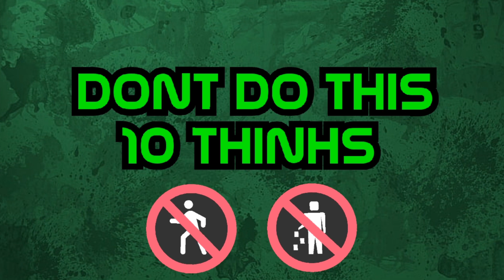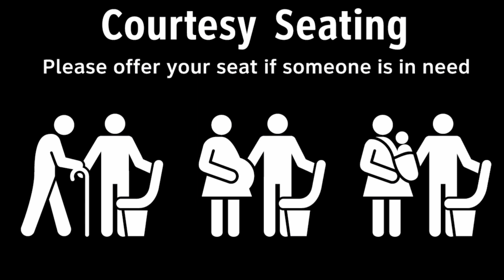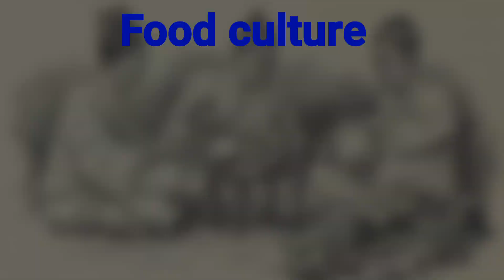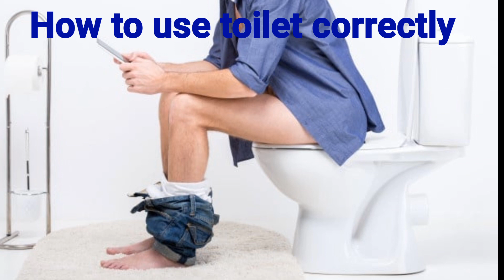කොරියාවෙදි කරන්න තහනමි දේවල් 10 ක් මෙන්න | Dont do this 10 things | south korea culture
Today we are talking abouth wich things you are not do in south korea

කොරියාවෙදි කරන්න තහනමි දේවල් 10 ක් | යන්න ඉන්නවනමි මේ ටික දැනගන්න | south korea culture

-SADDANTHA-

WELCOME TO OUR CHANNLE OF SADDANTHA.IN THIS CHANNLE WE BRING FOR YOU ALL TYPE OF CONTENTS.  EXAMPLE ~ WORLD HOT NEWS AND INFORMATIONS, ABOUT SPORTS, ENTERTAINMENT AND SO MANY THINGS.SO THANK YOU VERY MUCH FOR JOIN WITH US, WE ALWAYS TRY TO BRING USFULL AND CREATIVE VIDEOS.AND ALSO WE HOPE YOU WILL GIVE US YOUR IDEAS COMPLAINS LIKE ALL  .AFTER WATCHING DONT FORGET TO SUBSCRIBE ✔✔ US AND DONT FORGET TO CLICK BELL ICON 🔔 FOR GET NOTIFICATIONS OF OUR NEW VIDEOS.

✋THE MOST EXPENSIVE MOVIES EVER MADE |  වියදමක් දරා චිත්‍රපට චිත්‍රපට 10
Thttps: //youtu.be/WlFkc68eRNM

✋NEW HORROR MOVIES 2020 |  2020 හොල්මන්
Thttps: //youtu.be/CKx4_665XLc

✋WORLD TOP 3 MOST VIWE VIDEO IN YOU TUBE | දැනට ලෝකයේ වැඩිම දෙනෙක් නරඹා ඇති වීඩියෝ 3

south korea
dont do this things in korea
south korean rules
korean education
how to go korea
korean language
korean job for sri lankan
beautiful korea
amazing south korea
korean song
korean drama in sinhala
sri lanka
new korean education
campus in korea